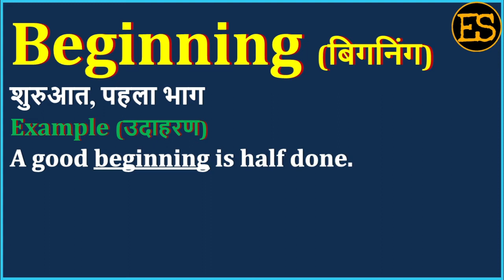Beginning Meaning in Hindi | Beginning का अर्थ | Beginning Means | Beginning Example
Beginning Meaning in Hindi | Beginning का अर्थ | Beginning Means | Beginning Example | Beginning Antonym

इस वीडियो में आप Beginning का हिंदी में अर्थ, Beginning ka kya matlab hota hai, Beginning ka spelling, Beginning का pronunciation, Beginning को कैसे बोला जाता है , Beginning   को बोलने का सही तरीका क्या है , Beginning उदहारण  के साथ, Beginning का English meaning, Beginning को  सीखेंगें,

तो आइये एक मिनट में  सीखते है Beginning  को इस वीडियो से।

1) English for all Competitive EXAMS
 2) Spoken English for Interviews
 3) Basic English Speaking
 4) Remove Fear to Speak English